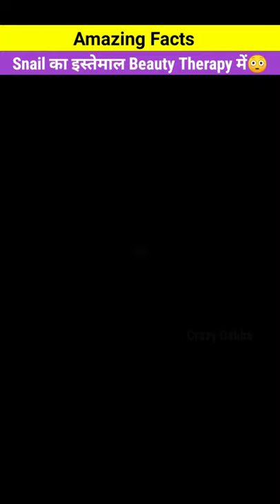Snail का इस्तेमाल Beauty Therapy में ?😳 Snail Therapy In Hindi | Amazing Facts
Topic-
Snail mucus skin care,
snail mucus soothing gel,
snail beauty treatment,
snail beauty products,
snail therapy in india